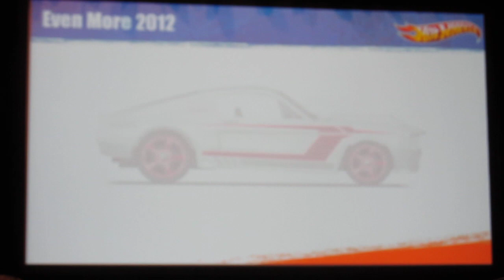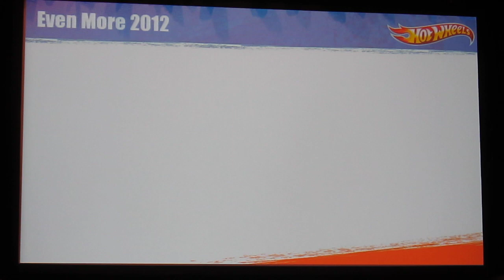2012 Hot Wheels Mainline Sneaks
2012 Mainline Sneak Peeks given during the 25th Annual Hot Wheels Collectors Convention